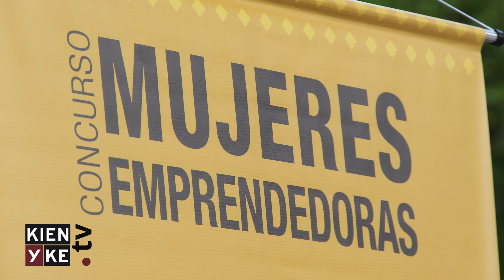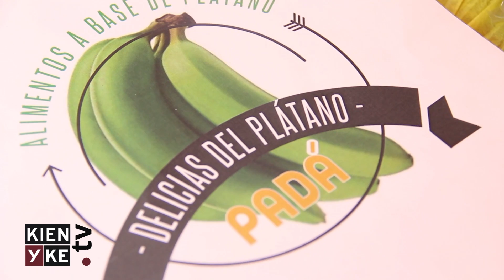Historias de progreso en el Festival de las Mujeres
El impacto positivo de este evento de la mano de sus protagonistas